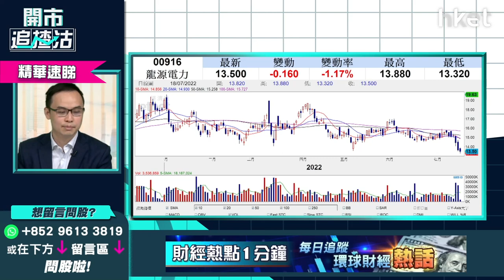【開市追揸沽】（精華）龍源電力（0916) 創一個月新低 撈底值博有幾高